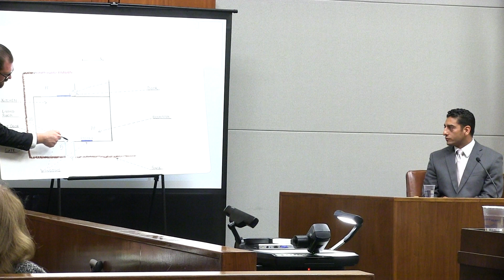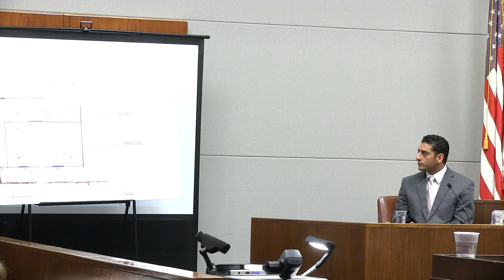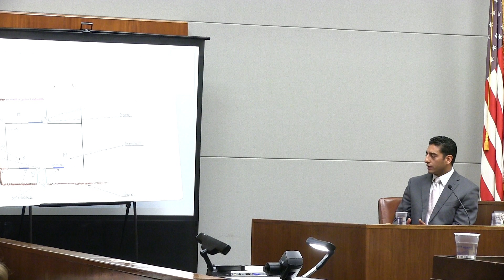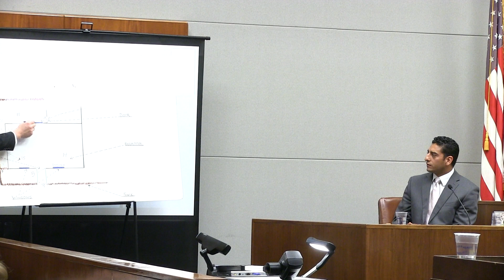Efren Carrillo's Peeking Trial Day 3 (Part 5)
Sonoma County Supervisor Efren Carrillo took the stand in his own defense Thursday in a trial to determine whether he peeked into a Santa Rosa woman's apartment while lurking outside before dawn in just his underwear and socks.